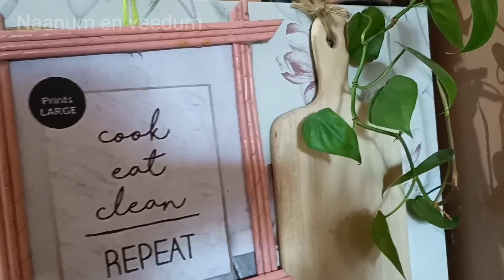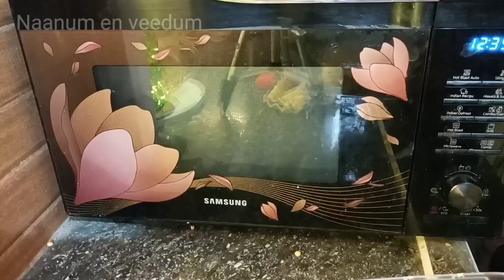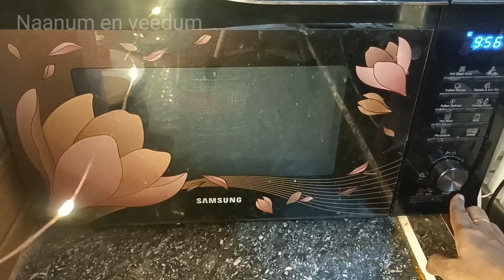Busy working day morning to after noon vlog in Tamil/Naanum en veedum